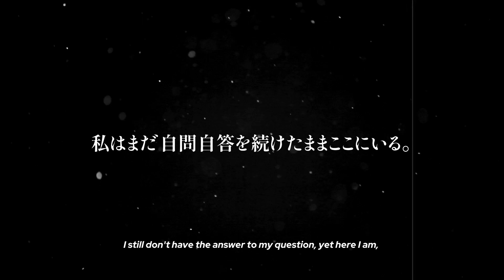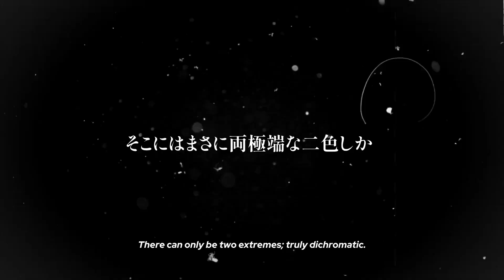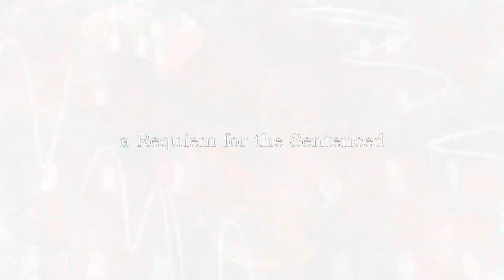rN vs. [Shanom, ptar124 & Zekai] - dichroma, ludiosia. (EGTS 2022 RO16 Tiebreaker) Song Reveal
Welcome to the beginning of the end.

Good luck.